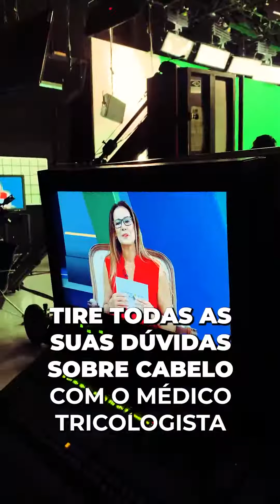shorts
Quer saber tudo sobre cabelo? 🤔💇‍♀️💇‍♂️
Então fique ligado pois neste domingo, no Conexão Social, temos uma entrevista incrível com o Dr. Luciano Barsanti (@drlucianobarsanti ) diretor do Instituto do Cabelo e Presidente da Sociedade Brasileira de Tricologia!
Você vai tirar todas as suas dúvidas sobre cabelo com um dos maiores especialistas do Brasil! 🌟
Você não pode perder essa chance de aprender mais sobre o seu cabelo e cuidar ainda melhor dele! 💆‍♀️💆‍♂️

É domingo, 16h30, na Record News!